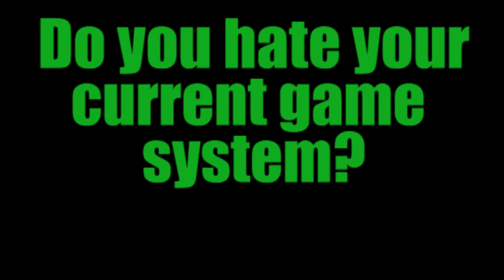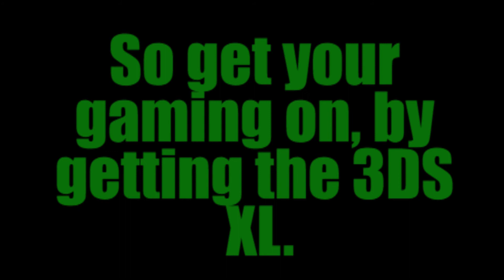NitroSilverNigel's 3DS XL Commercial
I did another commercial for the Nintendo 3DS XL, leave a comment for the best video.